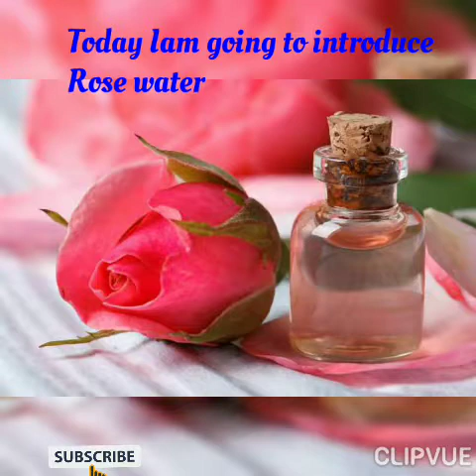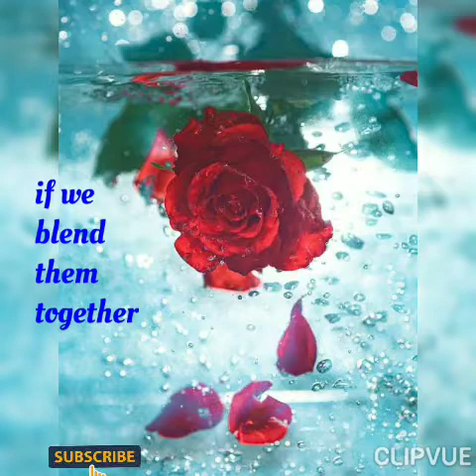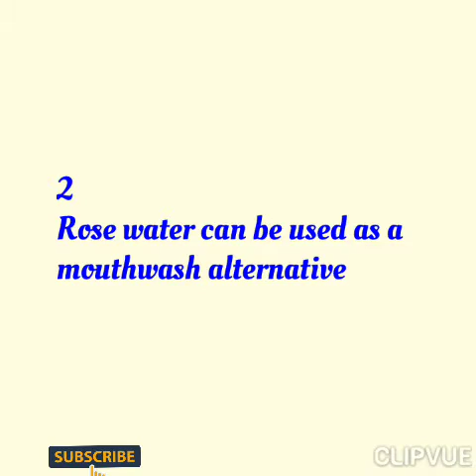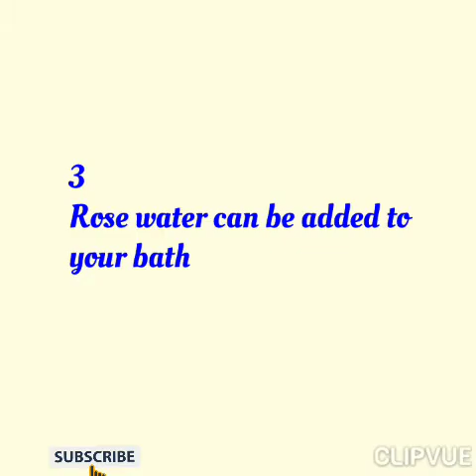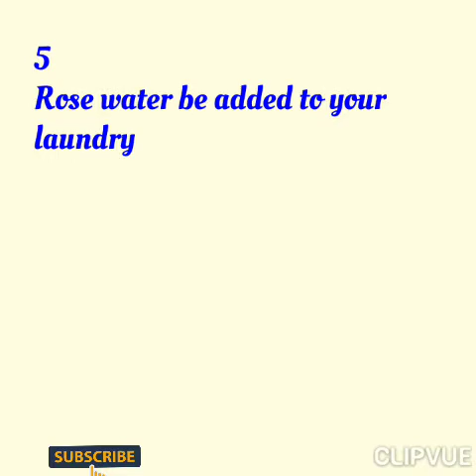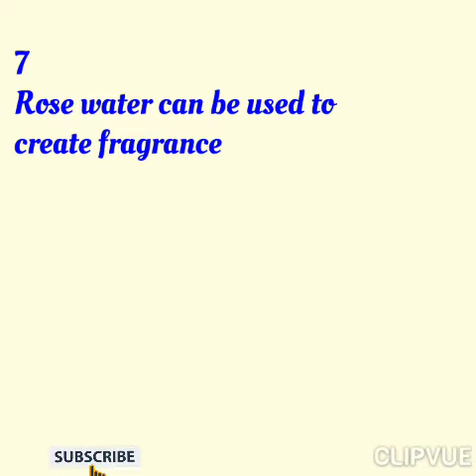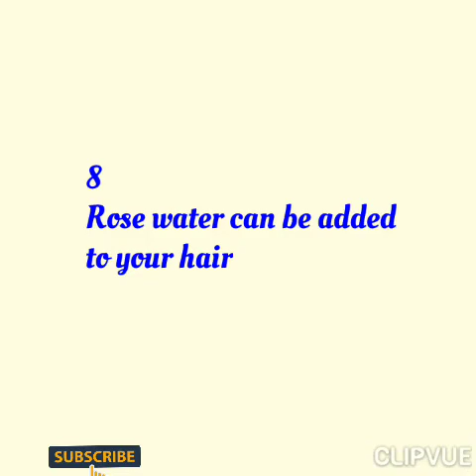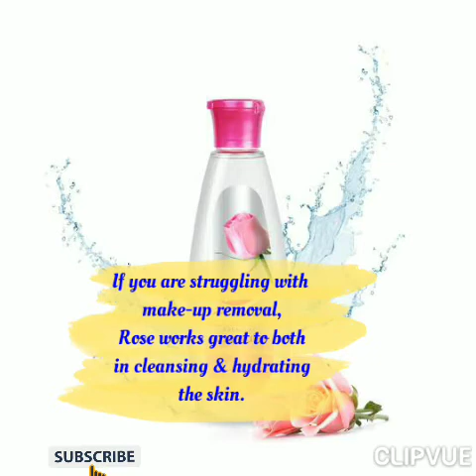Rose water mouthwash..........katakam priya's world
rose water as mouthwash

katakam priya's world

if you like to buy

then

*Organic Rose Water - Pack Of 2*

 *COD Available*

 This product is non-returnable